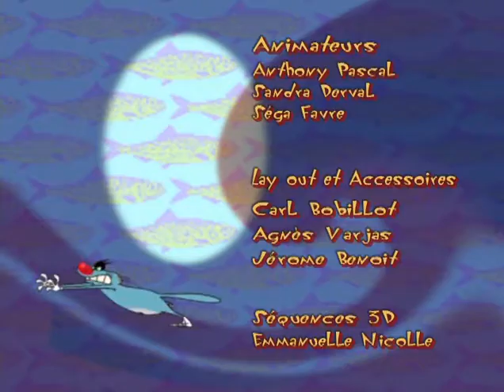2x37 Magicien malgré lui